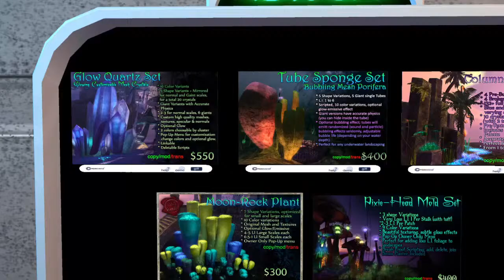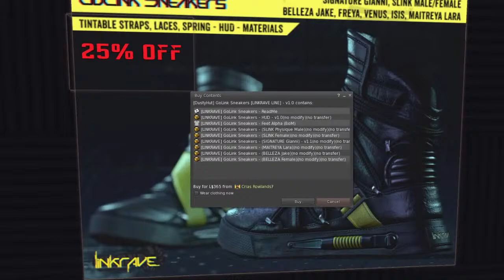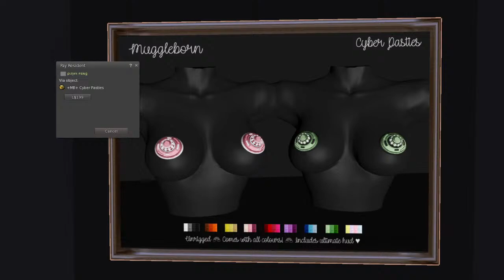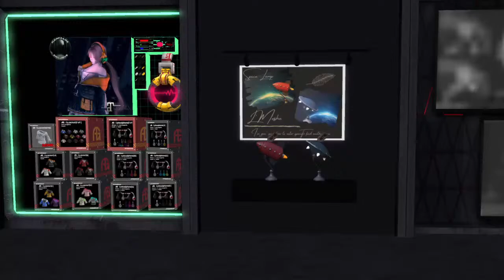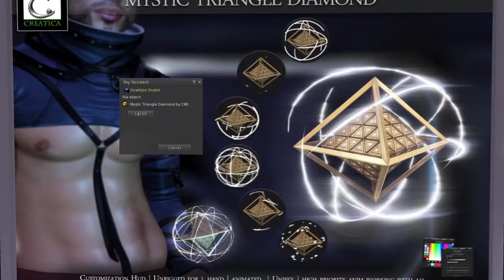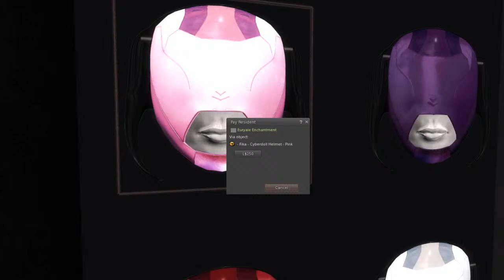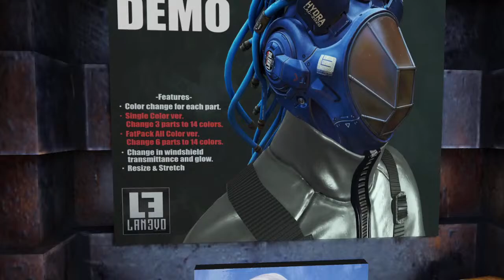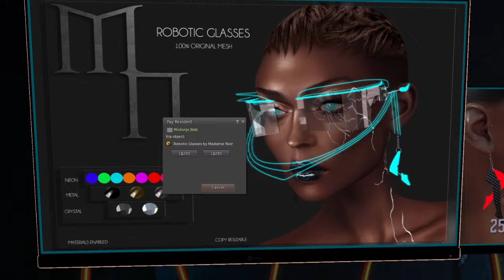MAINFRAME | Crash TOUR | Cyberpunk Sci-Fi event Second Life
Cyberpunk fans!!! Another amazing event is here, MAINFRAME! :D Wanna come with me? Let's check the event and pray I don't crash lol. Una vueltita por el evento Mainframe, simplemente porque me encanta y aqui estoy :D Landmark:

MAINFRAME A Cyberpunk Sci-Fi event (Open till August 13th)